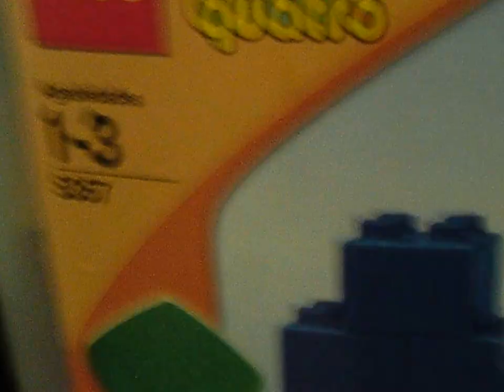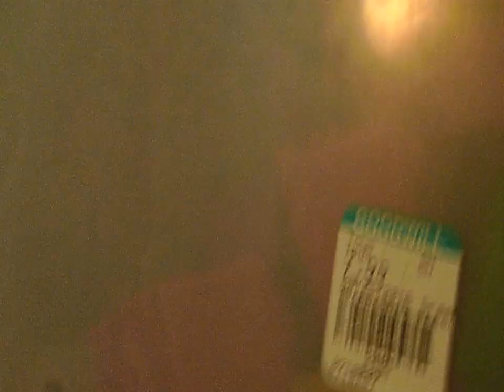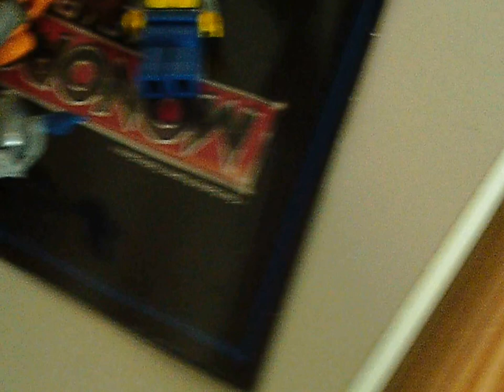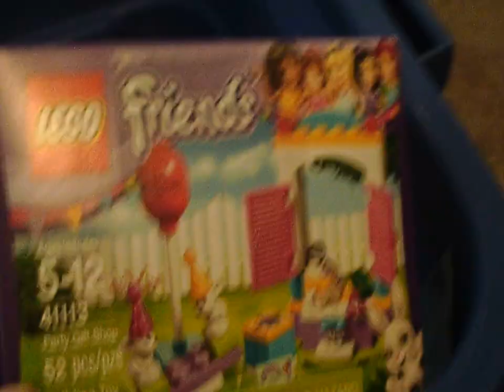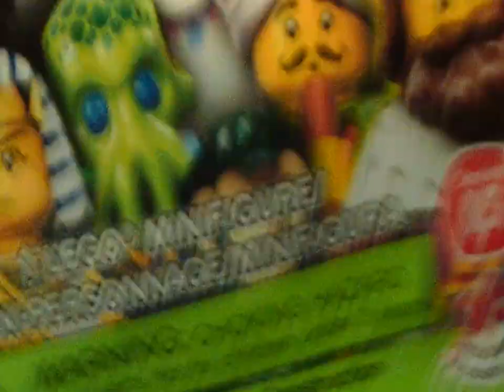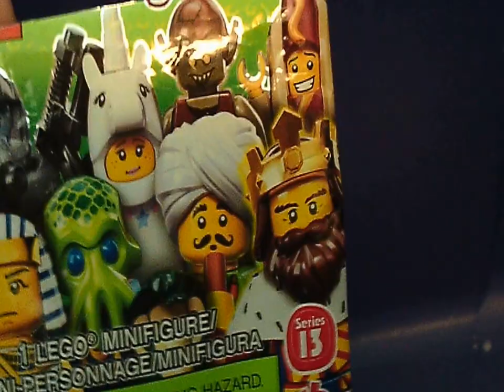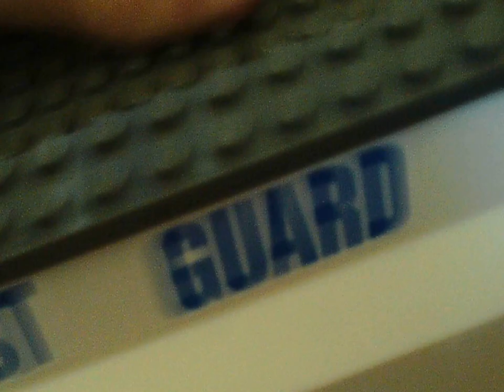Lego Quatro Goodwill Haul Plus My Lego collection as of August 31, 2016 part 1